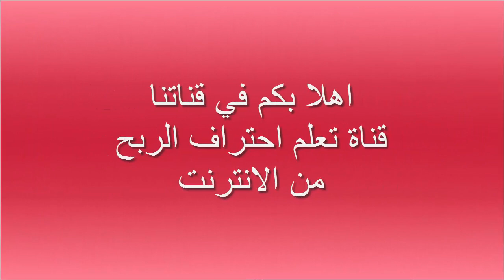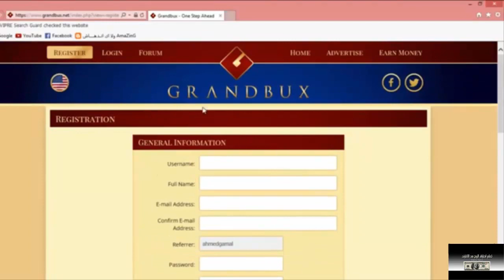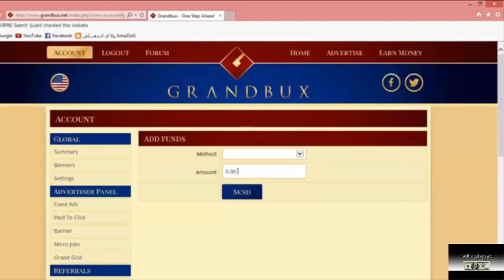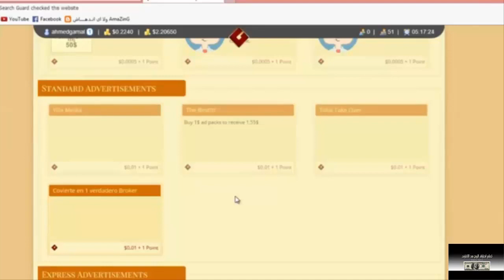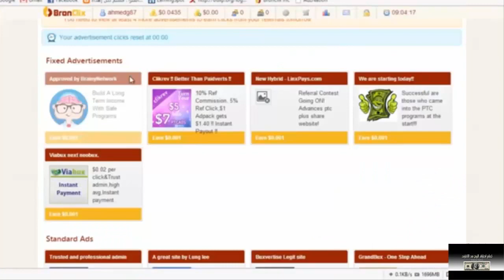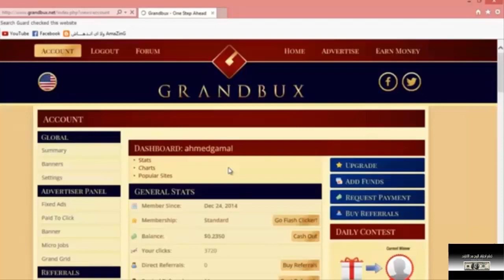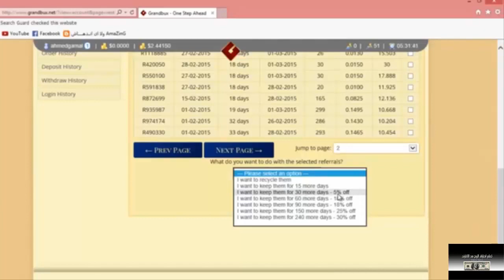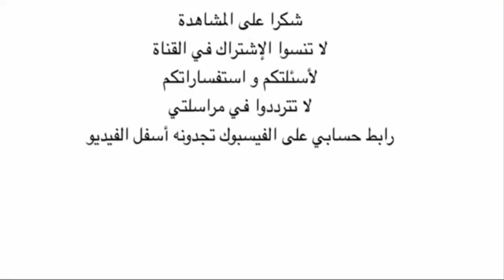شرح العملاق Grandbux مع اكثر من استراتيجيه لزيادة الارباح فى فتره وجيزه والدفع فو‬رى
لا تنسى الالتحاق بنا على الفيسبوك :
▂ ▃ ▅ ▆ █ شروحــــات عن المواقع الصادقه والموثوقه █ ▆ ▅ ▃ ▂
▬▬▬▬▬▬▬▬(ஜ۩۞۩ஜ)▬▬▬▬▬▬▬▬▬